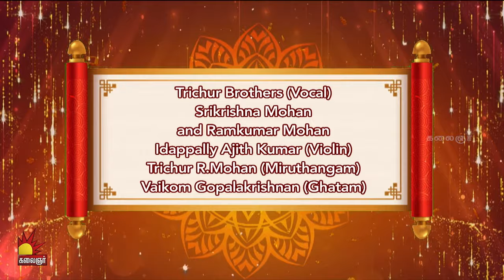Chennaiyil Sangeeth Utsav | Episode - 01| Rajhesh Vaidhya | Carnatic Music Concert | Kalaignar TV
Chennaiyil Sangeeth Utsav | Episode - 1 | Rajhesh Vaidhya | Carnatic Music Concert | Kalaignar TV

Chennaiyil Sangeeth Utsav 2023 A Grand Carnatic Music Festival with Renowned Carnatic Artists from all over the country to be held at Chennai Over The Course of 6 Days. An unmissable event for all Music Lovers out there.